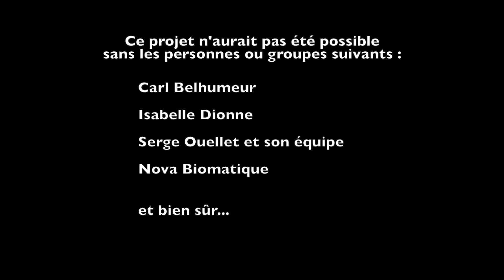CSA Snow art 2020